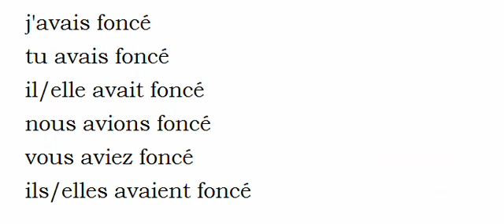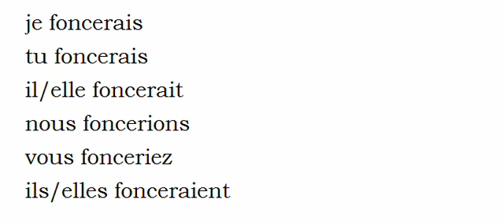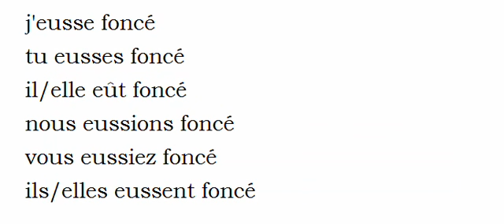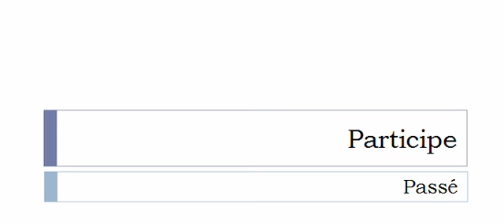Conjugaison visuelle # Verbe = Foncer =